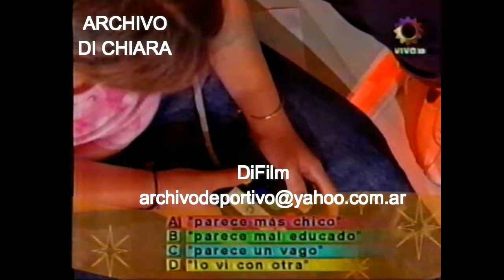DiFilm - Programa con Fanny Mandelbaum, Laura Oliva y Karina Mazzocco (2002)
Programa con Fanny Mandelbaum, Laura Oliva y Karina Mazzocco.
Invitado: Soledad Pastorutti.
Fecha: 2002
Código: V-13389